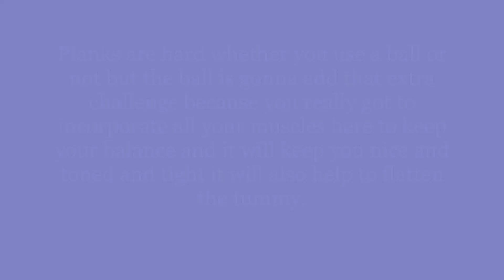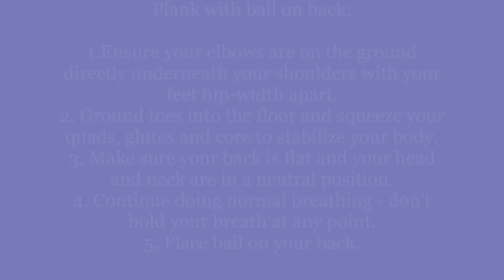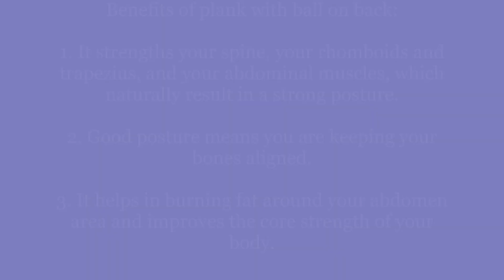How to reduce belly(stomach) fat | Plank exercise for flat stomach | Core strength | Mahima Goyal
Plank is an isometric core strength exercise and best for calorie burning. A plank hold engages multiple muscles at once, thereby benefiting the core strength of your body. Not just burning the fat around your abdomen area, they also work by giving an improved posture, flexibility as well as a tighter tummy.